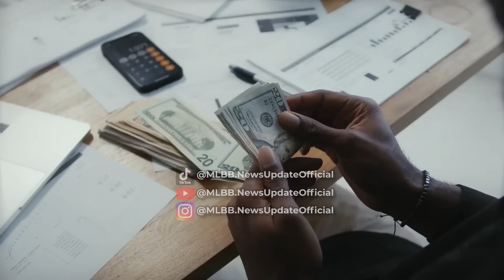PERSETERUAN MPL!! PBESI DIAJAKIN ADU MEKANIK!?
NAH LOH! keringet dingin gak tuh pbesi ditantangin sana sini buat adu mekanik! kalau ngerasa emang bener gak ada salahnya kan pbesi ngomong secara terbuka masalah MPL?

pak frengky ong mulai lagi kan... MPL tuh masih punya potensi buat berkembang EVOS, RRQ, ONIC semua juga masih punya potensi! jangan jadikan sea games sebagai alasan untuk perombakan ini dong